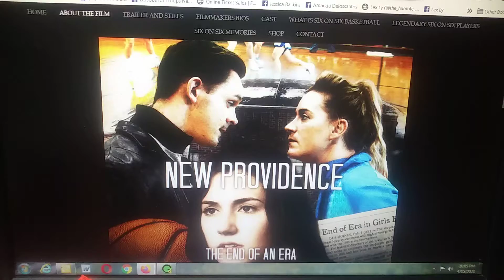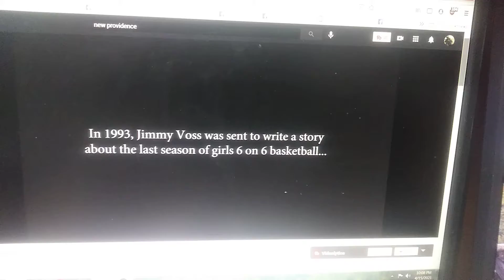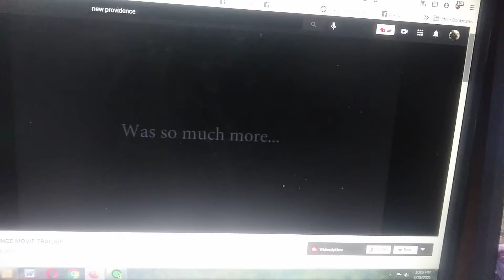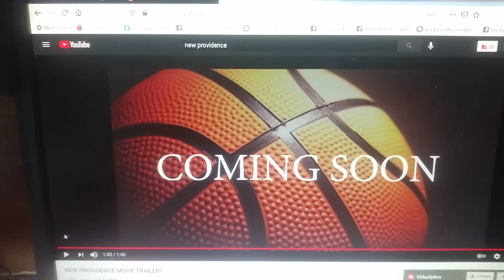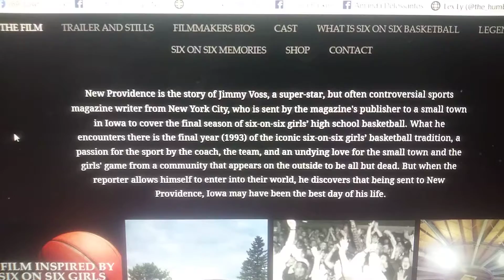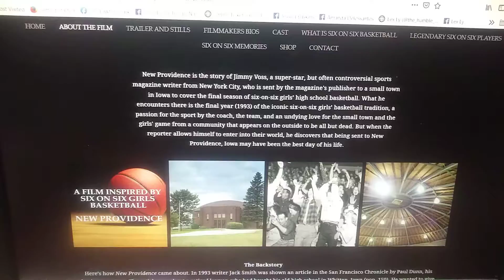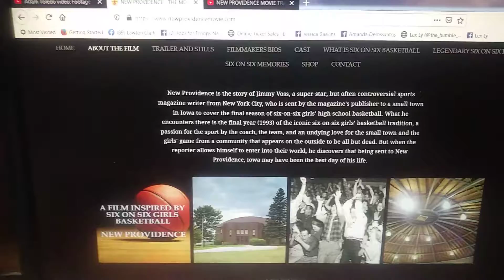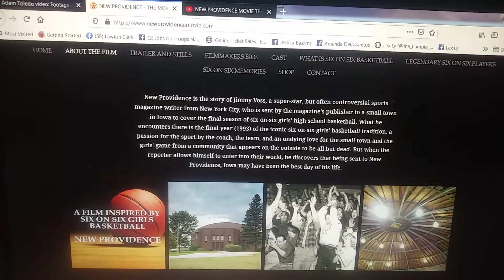Iowa movies part 2